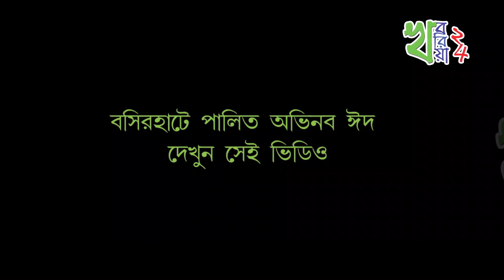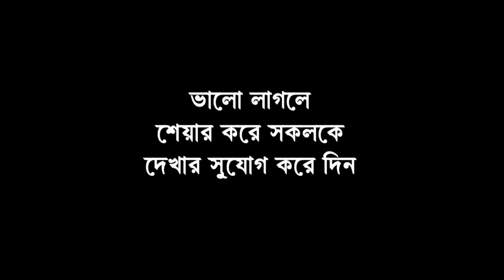সব ধর্মের মানুষকে নিয়ে অভিনব ঈদ উদযাপন বাদুড়িয়ায়